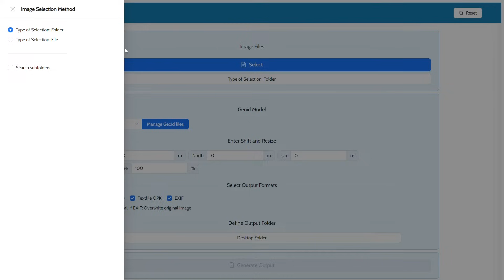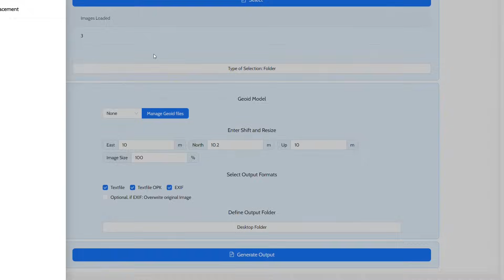[REDtoolbox 3.1] Shift EXIF Coordinates Workflow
In this video we showcase the usage of the updated shift exif workflow which allows you to shift the  coordinates stored in the EXIF/XMP data of images. This is a useful tool to respect local coordinate transformations, geoid heights or wrongly entered base station coordinates. It is a bulk operation that can modify the coordinates of hundreds of images with just a few simple clicks.

Why REDtoolbox ?
- Trusted by thousands of users worldwide
- Highly automated and hands-off workflow for fast and simple processing
- Very accurate and supports a wide array of devices and chipsets for processing
- Multiple tools designed to help you process and handle GNSS data
- Continuously updated and supported
- Our mission: Help you make processing easier